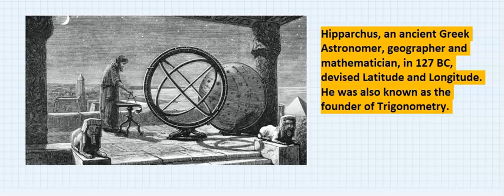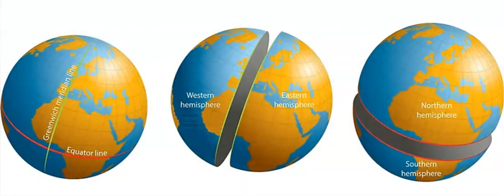WHO INVENTED LATITUDE AND LONGITUDE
AMAZON UK MARKETPLACE
Max Strength VITAMIN B12 METHYLCOBALAMIN 1000mcg. Vegan Daily Food Supplements.

Max Strength Vitamin D3 4000iu Supplements | Sunshine Vitamin | Unisex Supplement | Bones & Teeth.

Max Strength Vitamin C+ (Time Release) 1000mg Supplements | High Potency | Immunity Vitamin.